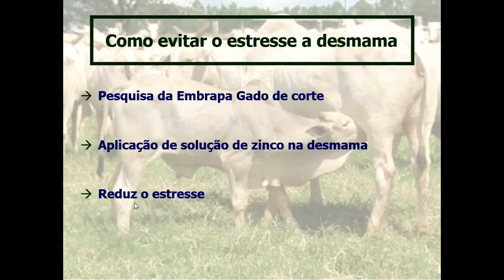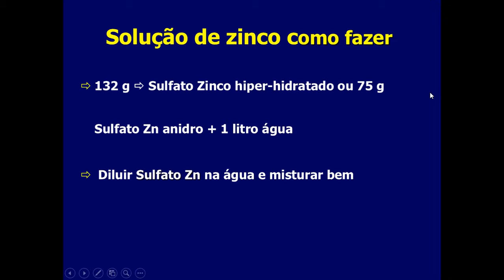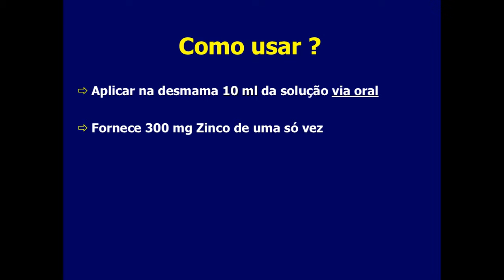Desmama Gado de corte - Reduzindo estresse a desmama